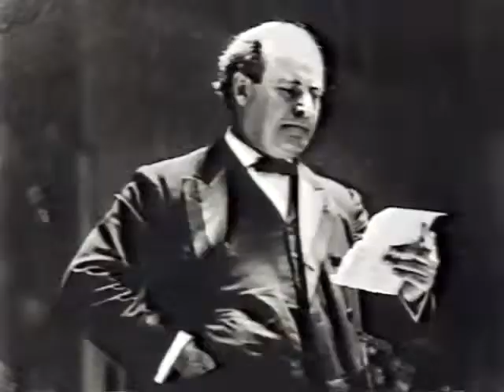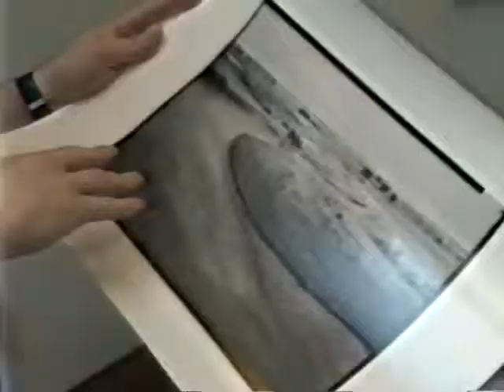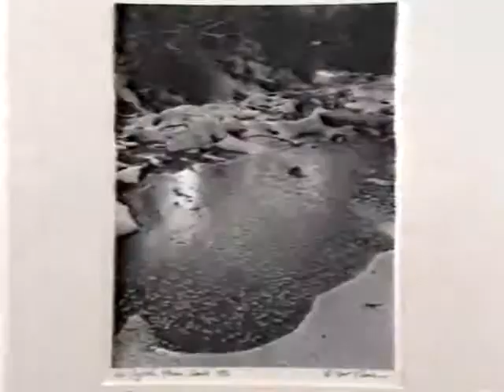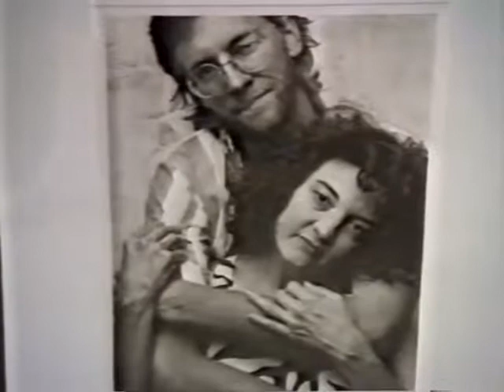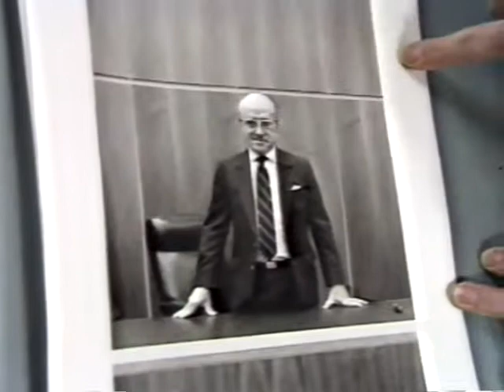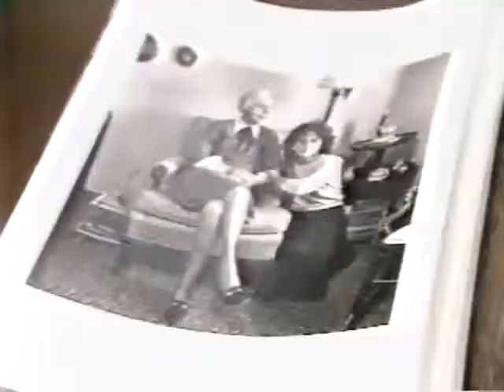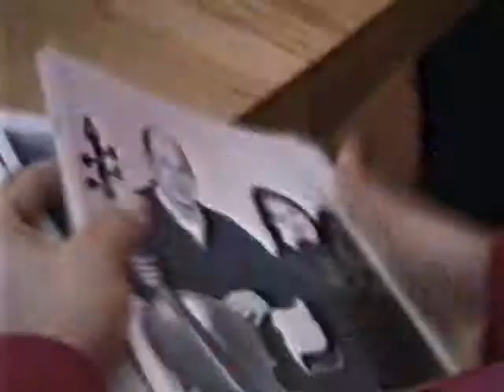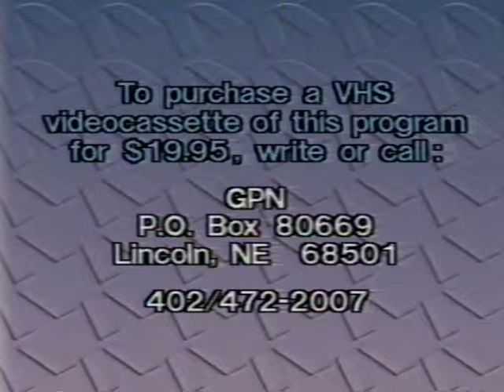Nebraska Photographers by NETV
1990 prodution